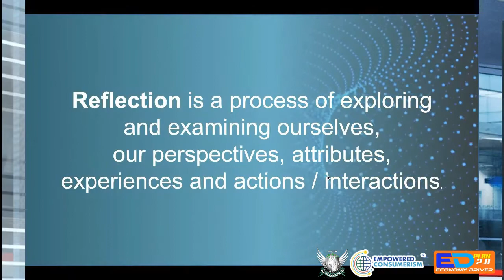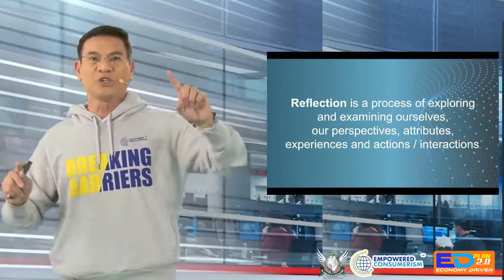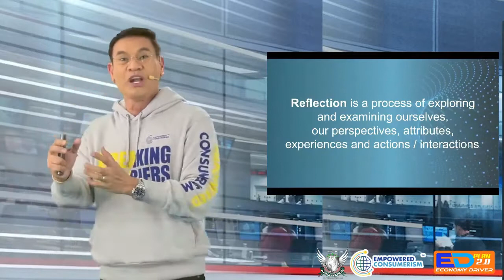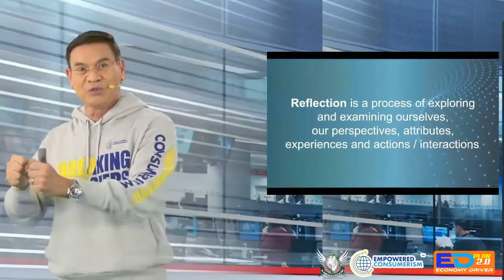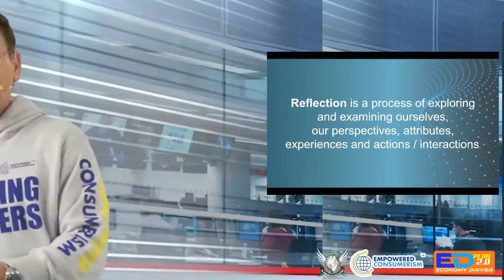ARNEL LIMPIN - EC KICK OFF TRAINING Breaking Barriers January 2021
KICK OFF TRAINING  ARNEL LIMPIN 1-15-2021